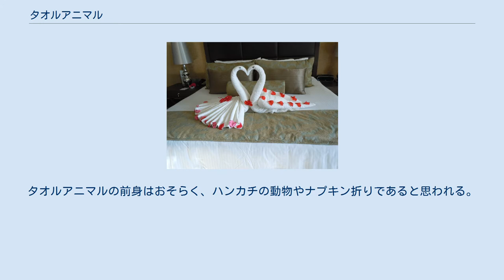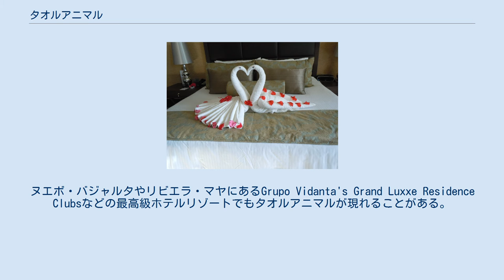タオルアニマル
ホーランド・アメリカクルーズ船に乗船するオランウータンのタオルアニマル タオルアニマルは小さなタオルを折りたたんで作った、動物を描写したもの。
概念としては折り紙に似ているが、紙ではなくタオルを使う。
一般的なタオルアニマルとしては、ゾウ、ヘビ、ウサギ、ハクチョウがある。
 タオルアニマルの起源ははっきりとは分かっていないが、その人気はカーニバルクルーズラインによるものと言われることが多い。
タオルアニマルの前身はおそらく、ハンカチの動物やナプキン折りであると思われる。
 カーニバルクルーズライン、ノルウェージャン・クルーズライン、ディズニー・クルーズ・ライン、ロイヤル・カリビアン、ディズニー・ホテル、ホーランド・アメリカラインクルーズでは、タオルアニマルを客のベッドに置いておくことが、夜のターンダウンサービスの1つとしてよく行われる。
ヌエボ・バジャルタやリビエラ・マヤにあるGrupo Vidanta's Grand Luxxe Residence Clubsなどの最高級ホテルリゾートでもタオルアニマルが現れることがある。
 花をまとった、つがいのクジャクタオルアニマル カーニバルはフォーマリティーズ・ショップでクルーズまたは乗船前に事前予約した客に本を提供している。
ホーランド・アメリカも同じような提供を行っている。
他にもタオルアニマルについての本で入手できるものはいくつかあり、これらの本は、タオルアニマルに切り抜いた目とボタンの鼻を単純に追加することで、動物らしさをどのように高められるかを示している。
ギャラリーの作品の中には、複数のタオルや時にハンドタオルや手ぬぐいを使う必要があるものもある。
Grand Luxxeは花や花弁、ヤシの枝の先端を使い、クジャクを描写したイメージのような創造物を高めている。